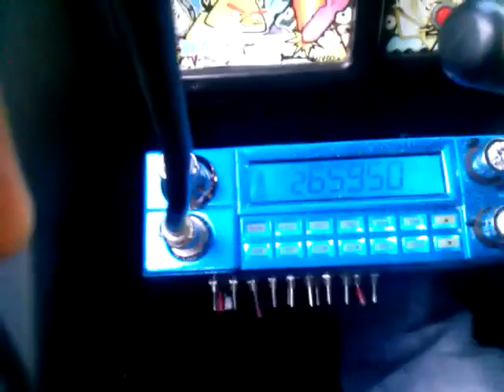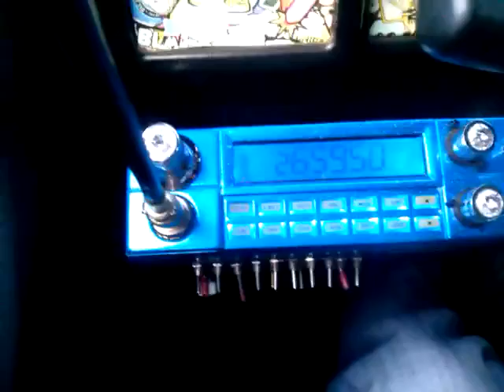Report por Oaxaca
Vídeo de cesar el r24 mendoza